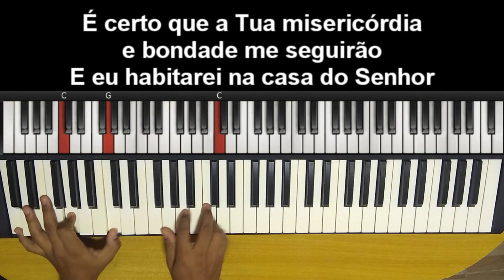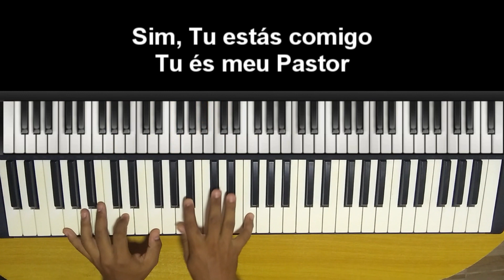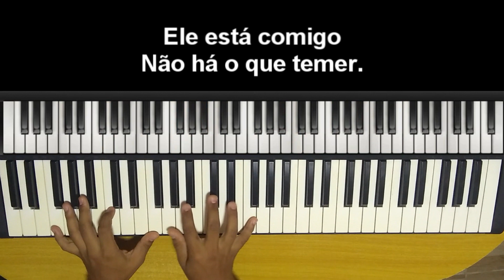🎤 🎹 Comigo (PLAYBACK LEGENDADO no Piano) Leonardo Gonçalves ft. Kemuel, by Niel Nascimento